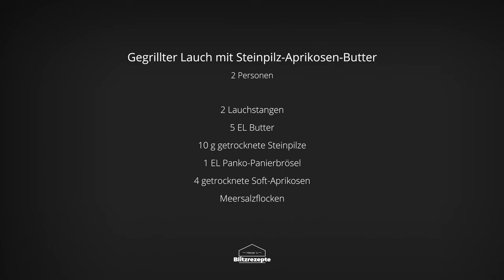⚡ HENZES BLITZREZEPTE EXPRESS | Gegrillter Lauch mit Steinpilz-Aprikosen-Butter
Meine Freunde,

heute gibt es ein gegrillter Lauch mit Steinpilz-Aprikosen-Butter 🤤.

Christian